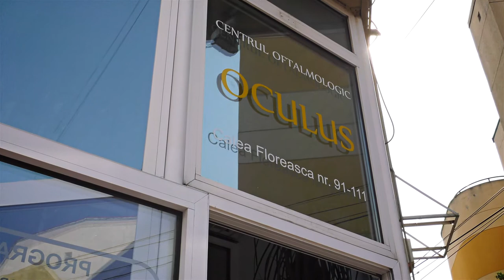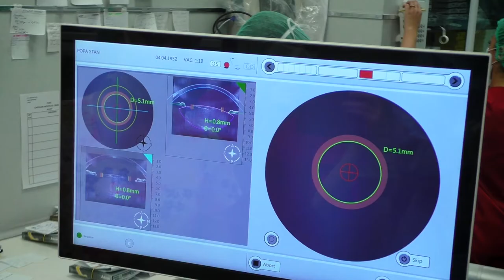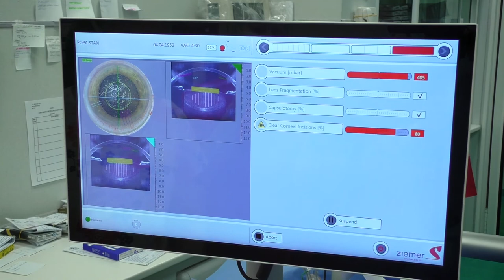Cum se petrece operatia de cataracta prin tehnologia FemtoLaser Ziemer Z8 - la Clinica Oculus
Cea mai noua tehnologie de operare a cataractei, tehnologia FemtoLaser, efectuată la Clinica Oculus cu un Laser recent achizitionat, din cea mai noua generație, Femto-Laserul Ziemer Z8, este prezentata aici de catre Dr. Ozana si Cristian Moraru.
Va invitam sa vedeți cum se desfășoară o astfel de intervenție in clinica noastra, văzută si din perspectiva pacientului, din momentul sosirii lui la Blocul Operator.